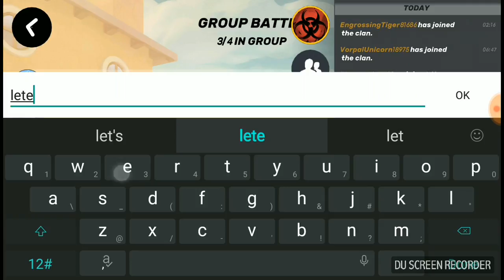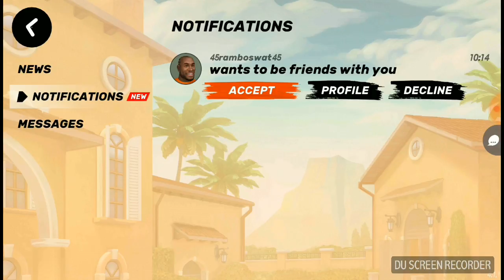Guns Of Boom Gameplay (#6